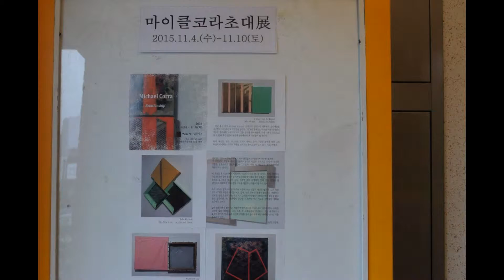마이클 코라 초대展 - 장은선갤러리 -- ‘At Angles With Each Other----’Michael Corra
마이클 코라 초대展 - 장은선갤러리